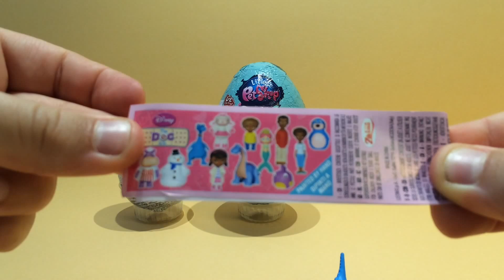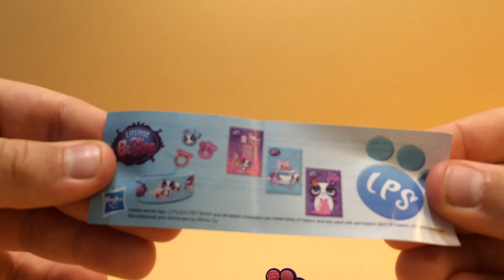Littlest Pet Shop LPS Doc McStuffins Disney Classics Surprise Eggs with 3D Toys from Disney Zaini